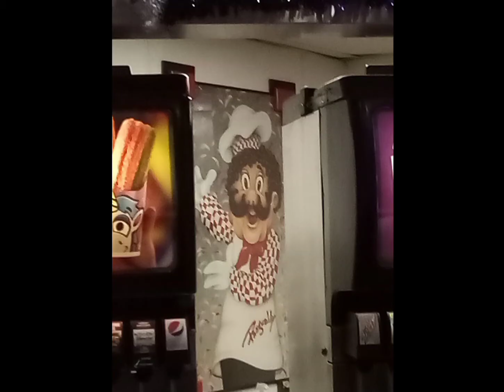I went to Chuck e cheese San Jose Tully road